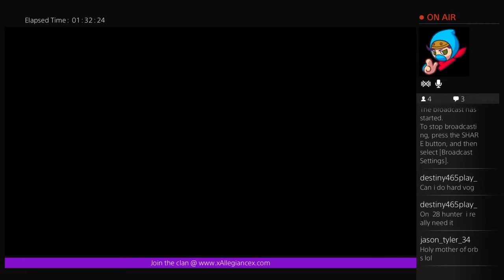xAx Normal VoG World Record - 25:15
We were testing some new strategies for the Vault of Glass raid on normal difficulty and ended up setting the world record for fastest completion.  It was a fantastic effort by the whole team and we were stunned with the outcome